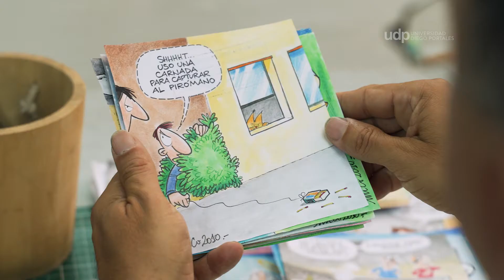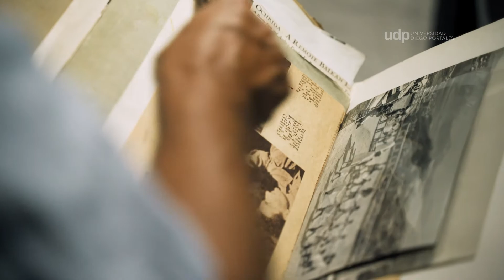Luis Henriquez, Mico Proyecto conservacion CENFOTO UDP